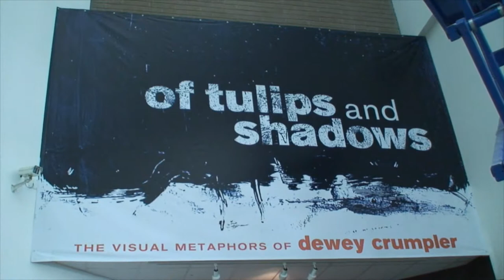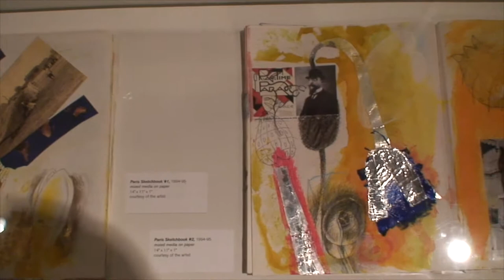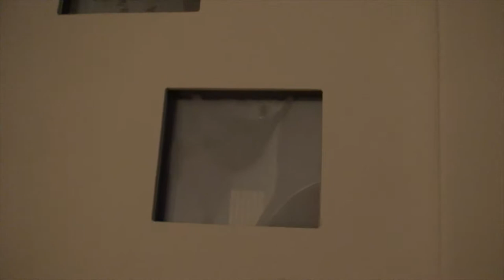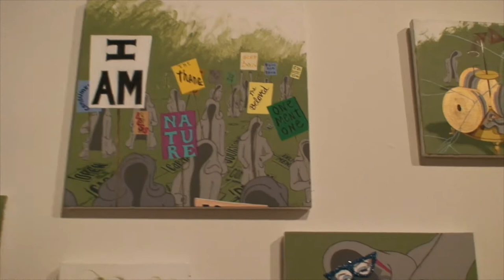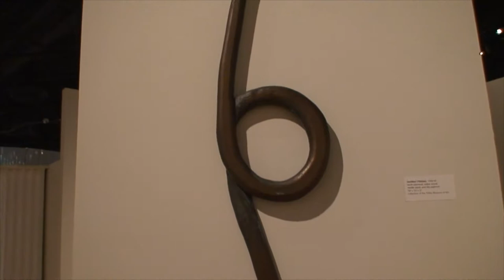Dewey Crumpler "Of Tulip And Shadows" Art Exhibition at C.A.A.M. (LA)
Dewey Crumpler "Of Tulip And Shadows" art exhibition in Los Angeles at the California African American Museum (2008)